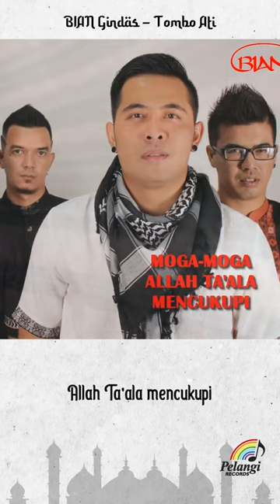BIAN Gindas - Tombo Ati (Obat Hati)